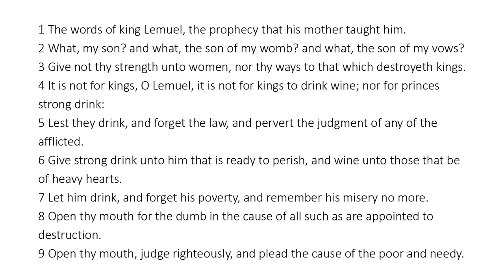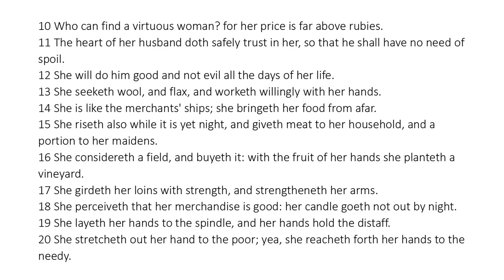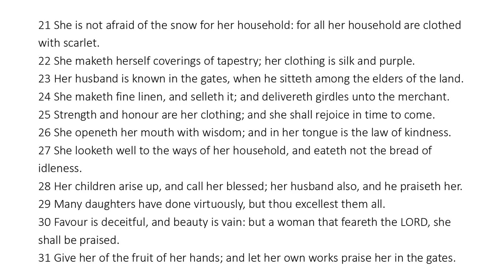Proverbs 31 - King James Bible - Read Along Audio